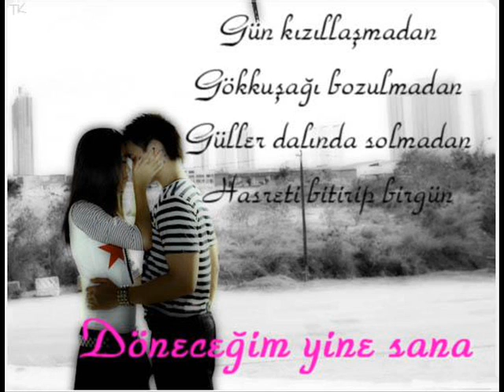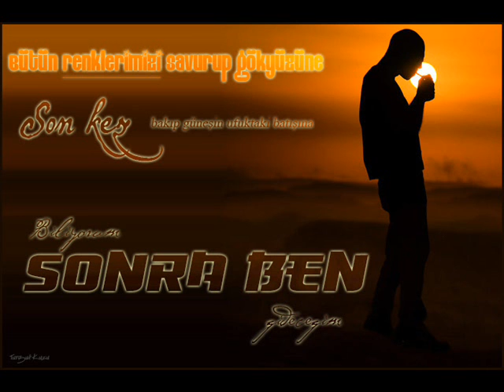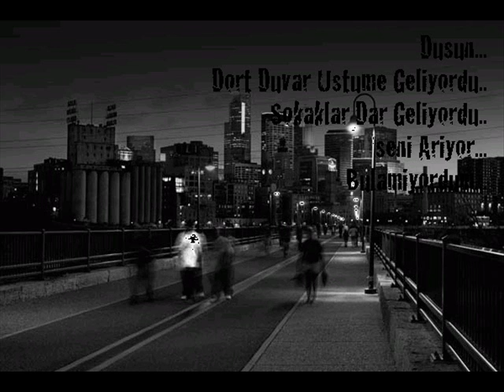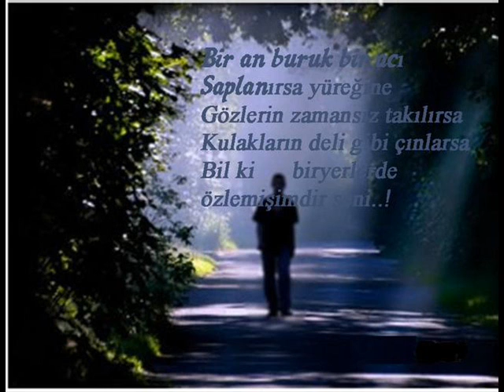alp harabe gönlüm.wmv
sami alpdogan harabe gönlüm